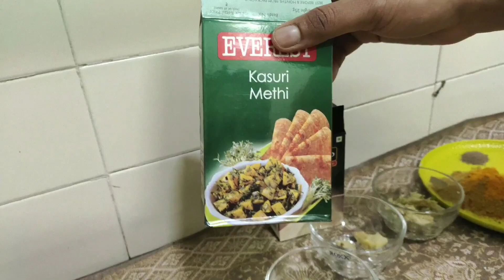Club Kachori/Uzhunnu puri Recipe (Malayalam)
A delicious break fast of North Indian.